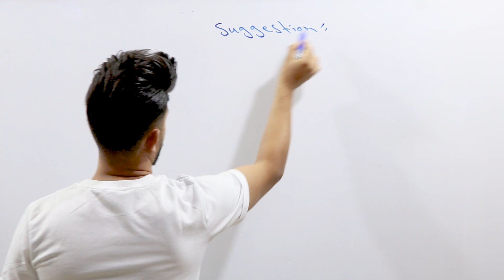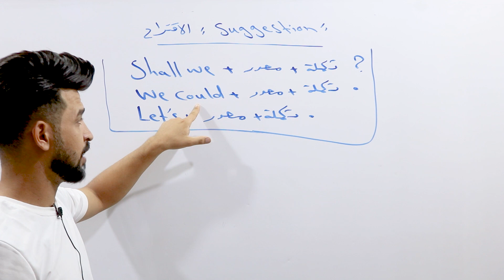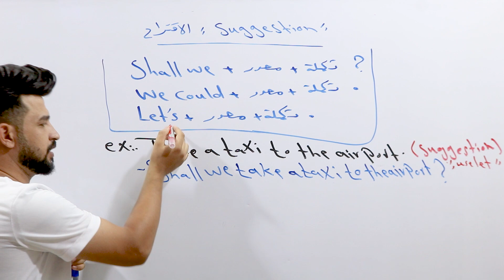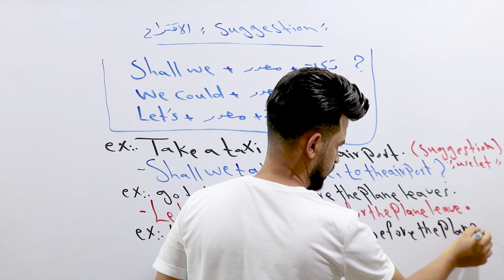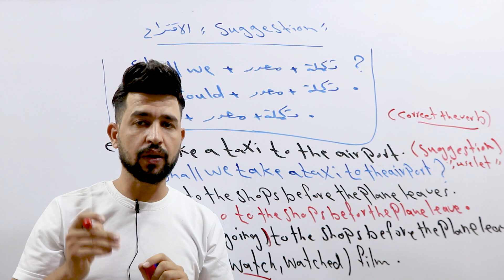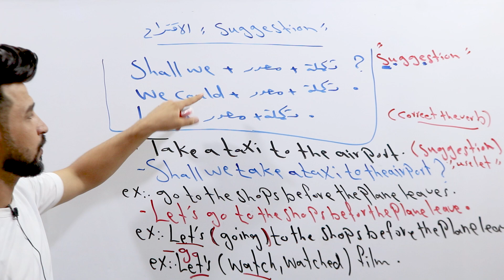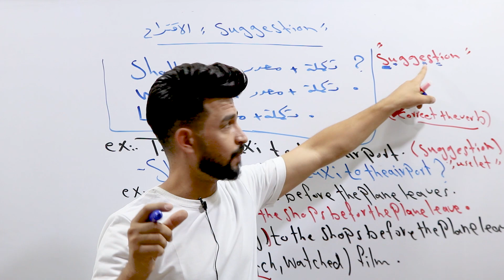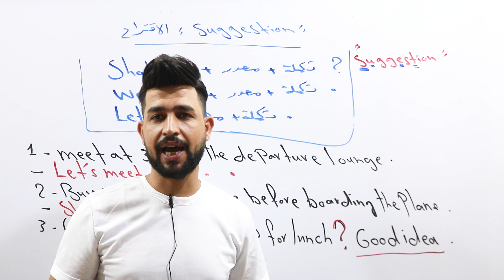الاقتراح Suggestion / انكليزي سادس اعدادي / اليونت الثاني /المحاضرة 4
افضل الطرق لشرح منهج السادس اعدادي
اللغة الانكليزية
افضل طريقة الحصول ع 100 باللغة الانكليزية بصف السادس الاعدادي
افضل الطرق لتقويه الاساساس باللغة الانكليزية اذا كنت طالب ضعيف
افضل الشرح انكليزي بالعراق بأفضل الطرق
حل جميع الاسئلة الوزارية من 2014 الى 2023
حل جميع تمارين الكتاب  وشرحها بشكل مفصل بصورة بسيطة جدااا
شرح جميع قطع الكتاب بطرقة الكلمات المفتاحية وتعتبر افضل طريقة بالعراق طريقة الاستاذ علي الغرابي
 لفهم واستيعاب القطع بصورة صحيحة

رابط الاسئلة الوزارية الخاصة بالمحاضرة